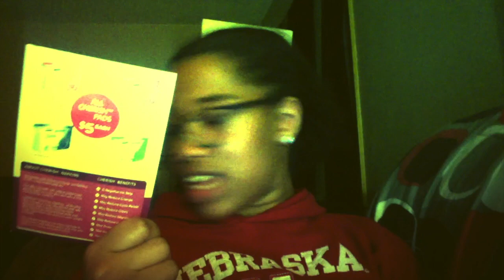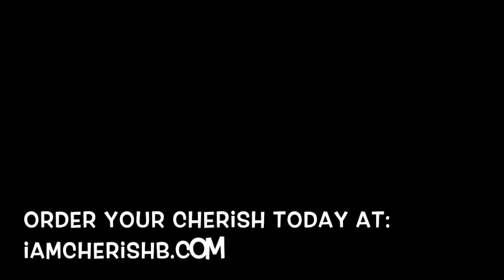Cherish B Freestyles K-Pop Remix to OGZ (prod by Groovy Room) Nspire Cherish Pads after Super Bowl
You've heard her message before...well Cherish B is back!! Dropping some beats after Super Bowl 2018!! Enjoy!!